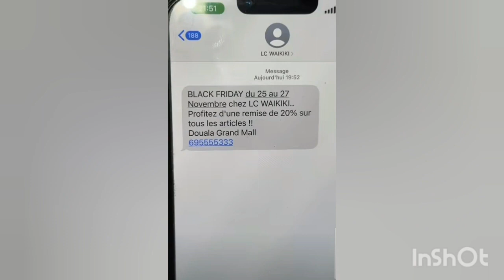Je suis une personne plutôt sympa, attirante et sexy 👄💝😘